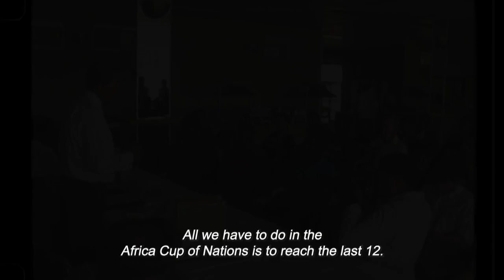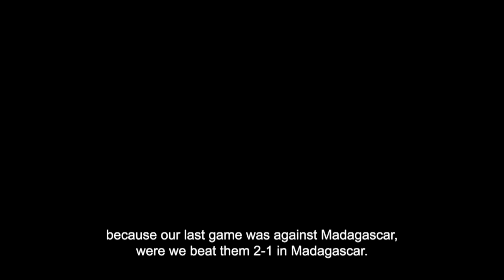16V tells all: Part 2 | Doctor Khumalo: Untold | Ep 2| Mzansi Magic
Doctor Khumalo's career in Argentina was cut short after the Argentinean club he played for couldn't settle all the transfer fees, bringing him back to Kaizer Chiefs.